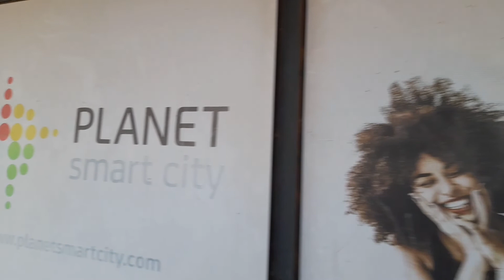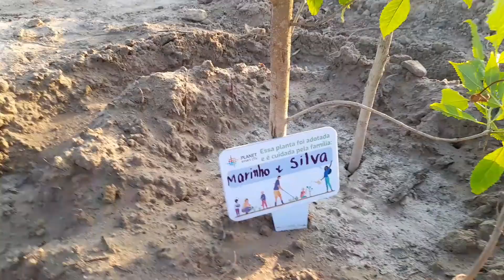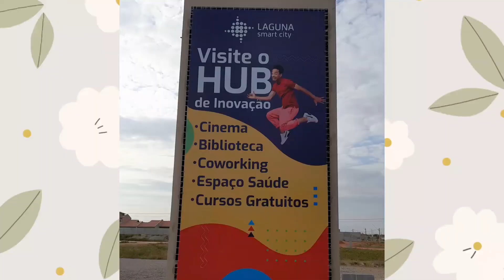Dia da Árvore na Smart City Laguna (2022)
Uma tarde muito especial na Smart City Laguna. Em alusão ao dia da árvore (21 de setembro), as famílias foram convidadas a plantar e adotar árvores. Um momento de interação e cuidado com a natureza.